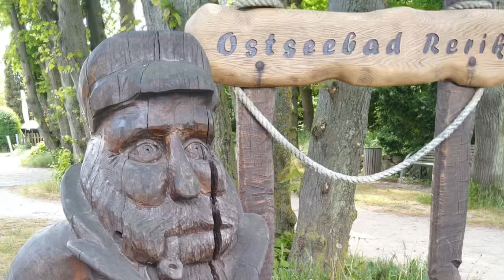Cousinentreff Rerik 2023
Wir haben das Pfingstwochenende noch mit einem Ausflug nach Rerik verlängert.